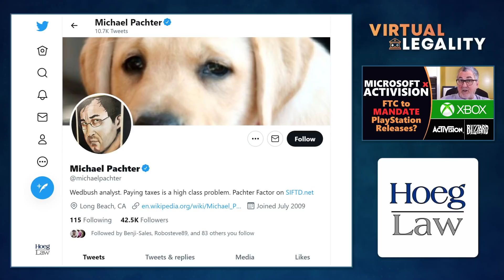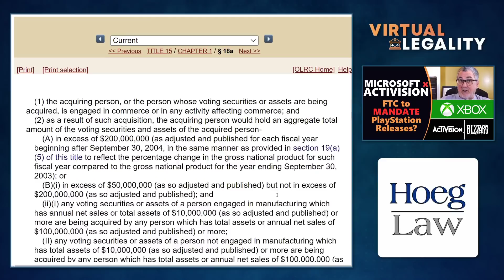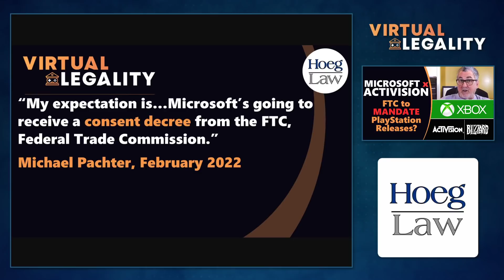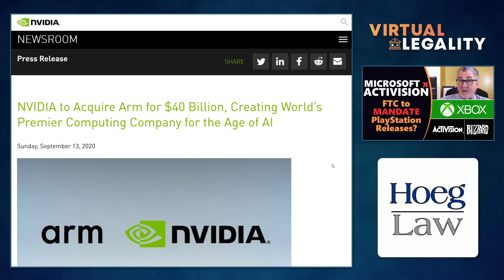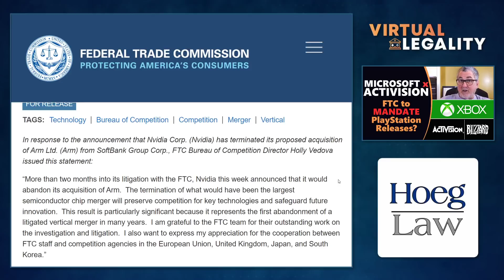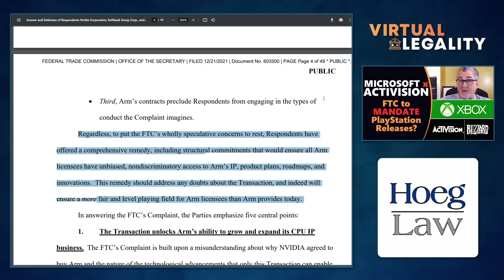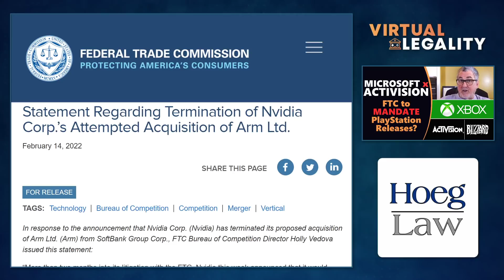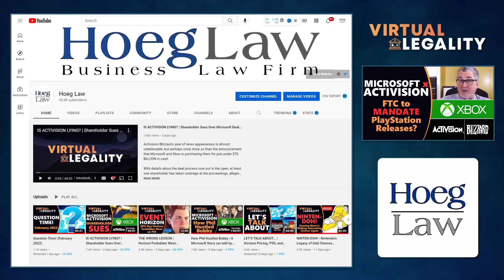XBOX FORCED TO SUPPORT PLAYSTATION? | On Pachter's Activision Predictions (VL633)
Activision Blizzard's year of news appearances is almost unbelievable, but perhaps none more so than the announcement that Microsoft and Xbox is purchasing them for just under $70 BILLION in cash.

With so many eyes on the deal, many are making predictions as to just when the deal will close, and how it might look when it does.  Analyst Michael Pachter has even predicted the FTC forcing certain issues, but many have asked "Can they do that?".

Sometimes the settlement process costs an "arm" and a leg...in Virtual Legality.